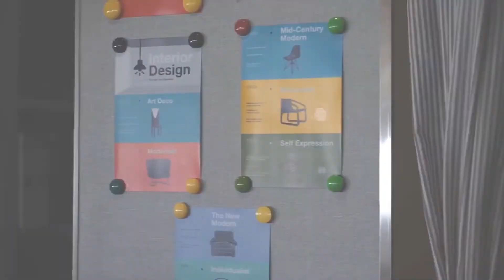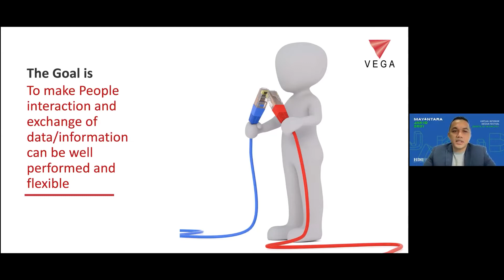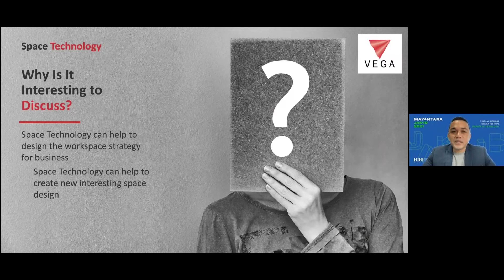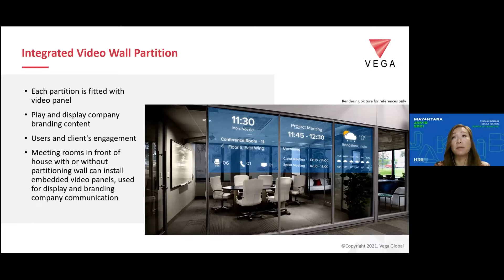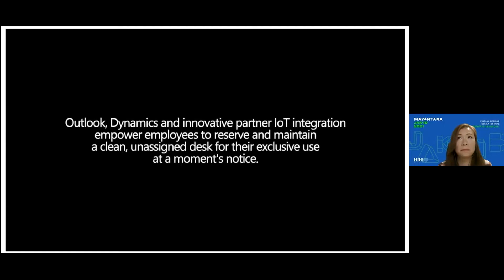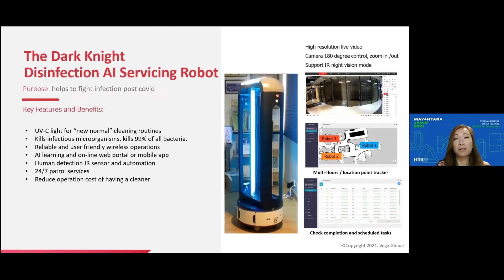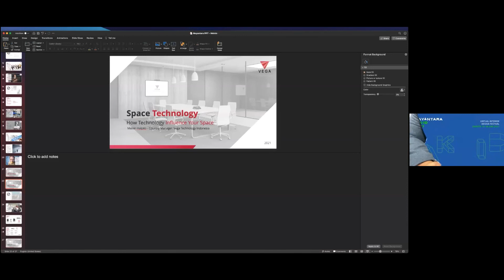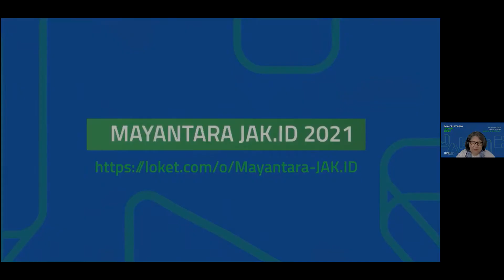Fusing Technology and Design to Build Human-Centric Spaces - Mayantara JAK ID 2021